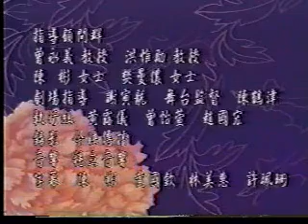【崑曲藝術團1997訪臺留影】04『西廂記』2之2王振義·董瑤琴·王小瑞·張國泰·周萬江·趙磊·蔡瑤銑【國家兩廳院】1997 11 27–12 7【北崑】